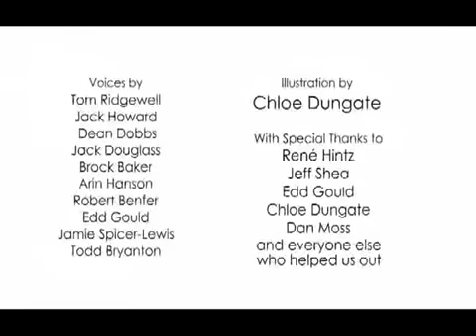asdf 13 movei-new hidden content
asdf! :D simple enjoy